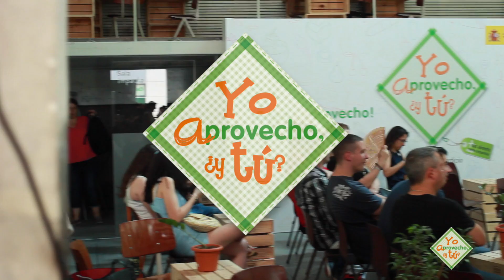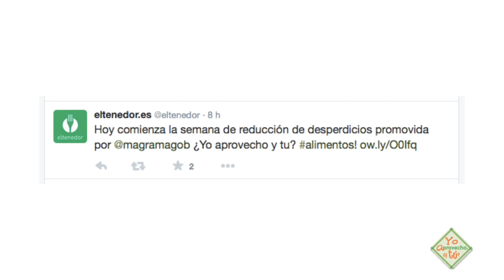Semana Reducción Desperdicios 2015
El Ministerio de Agricultura, Alimentación y Medio Ambiente, ha celebrado del 8 al 13 de junio la tercera edición de la “Semana de Reducción de Desperdicios”, bajo el lema: “YO APROVECHO, ¿Y TÚ?”

A través de distintas actividades, se pretende concienciar a la población española (adultos, jóvenes y niños), así como al sector de la alimentación, centros educativos, profesionales de la gastronomía, periodistas y blogueros, sobre la importancia del aprovechamiento de los alimentos.